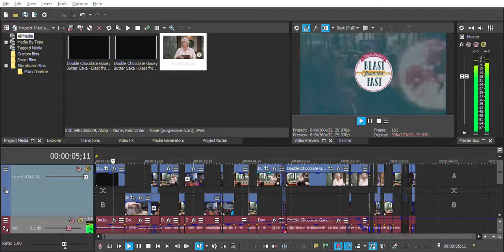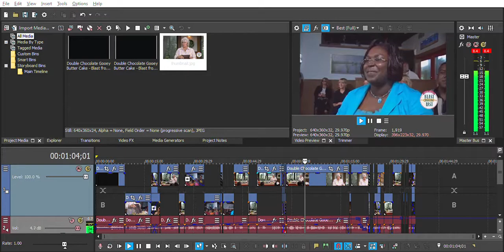Probably the worst "Ytp" in history | Paula deen Ytp (Probably Discontinued)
This is... My first thing? Idk my first time doing something different-